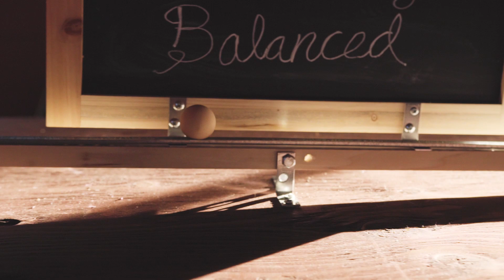SPRICE - Amazing Chain Reaction Engineer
Steve Price of Sprice Machines is a professional chain reaction and domino engineer. He is the mastermind behind The Incredible Science Machine, a national gathering of skilled domino builders who annually break world records.